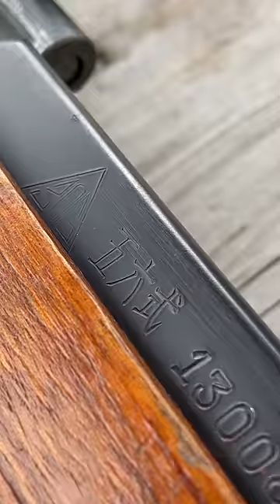SKS Type 56